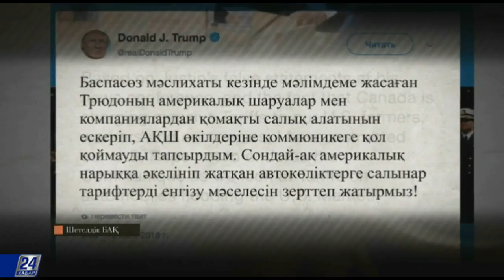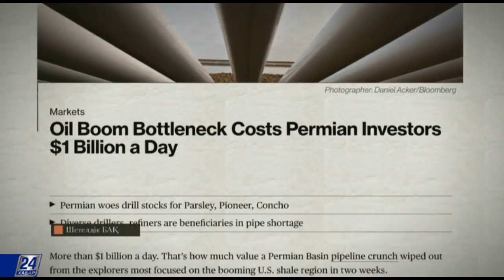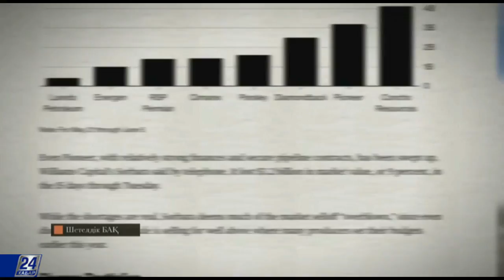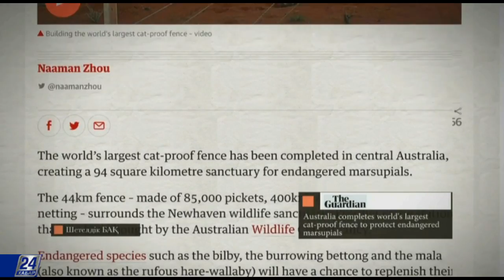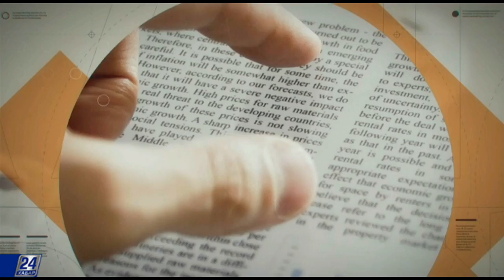АҚШ-та тақтатас мұнайының өндірісі дәуірлеп тұр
АҚШ-та тақтатас мұнайының өндірісі дәуірлеп тұр. Бұл саланың болашағы қандай боларын Bloomberg агенттігінің тілшілері Дэвид Уэт, Алекс Нусбаум мен Раян Коллинз дайындаған материалдан таныса аласыздар. Пермь бассейніндегі кеніштің жандануы Мидлендтің (Техас штаты) тұрмысын жеңілдеткенімен, қиын жағдайда қалдырып отыр. Саудадан түсер салық түсімдері рекордтық көрсеткішке жеткен. Ал Мидлендте жұмыс күші тапшы.